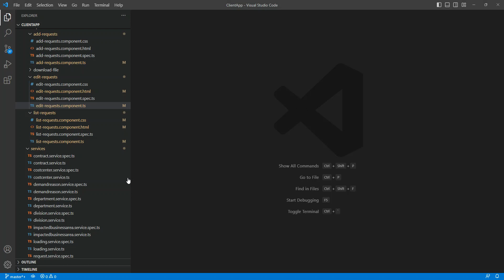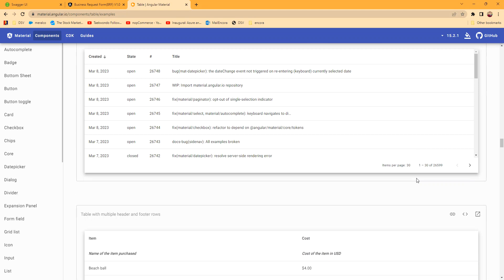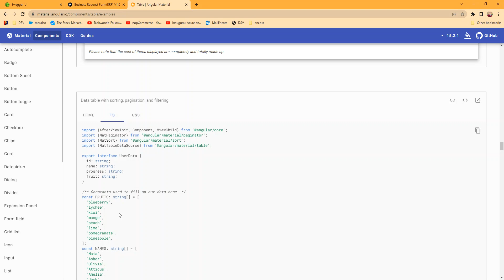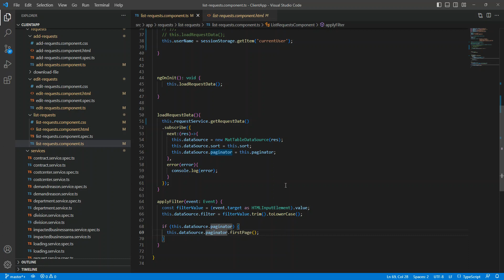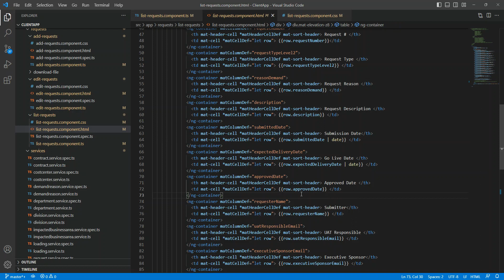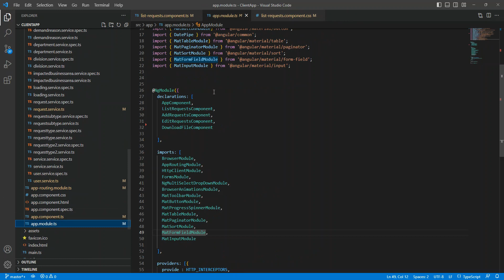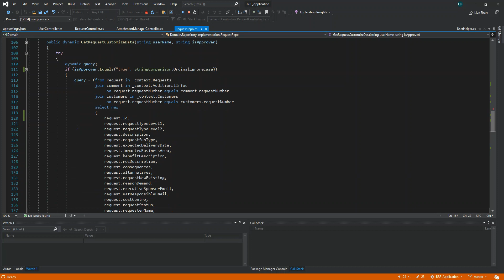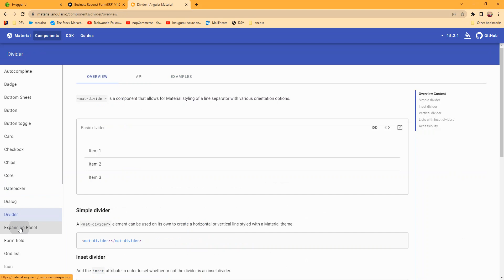Angular Material Design components DataTable via rest API data source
In this video guys, we use angular material datatable to display our records coming from our .net core api data source. We also implement here paging, sorting and filtering our datatable records on the fly.